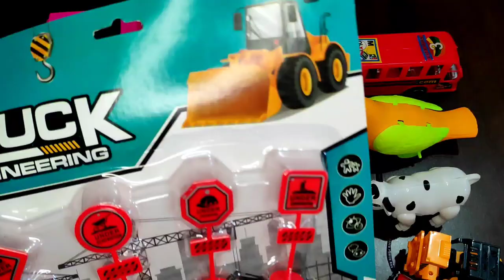Beautiful Toy | City Bus | Caw | Gari | Construction Vehicle & Instrument | Ambulance Car | Bird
Beautiful Toy
Red colour City Bus
White Colour Caw
Gari
Many Construction Vehicle & Instrument
 Ambulance Car
Bird
Beautiful Toy For Kids

Mr. KMG Boy